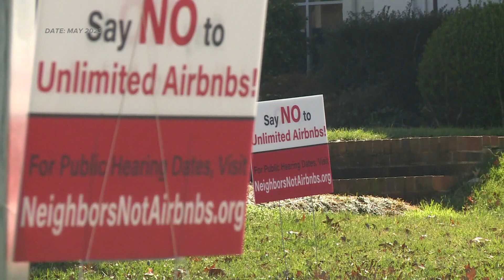Greensboro short-term rental ordinance enforcement pushed back to April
The city said it needs more time to implement the new regulations.